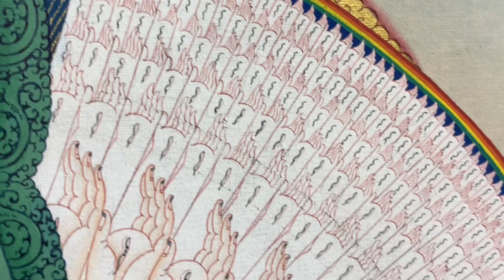𝗔𝘃𝗮𝗹𝗼𝗸𝗶𝘁𝗲𝘀𝗵𝘃𝗮𝗿𝗮 @thangkaartforliberation buddhism chenrezig thangkaart